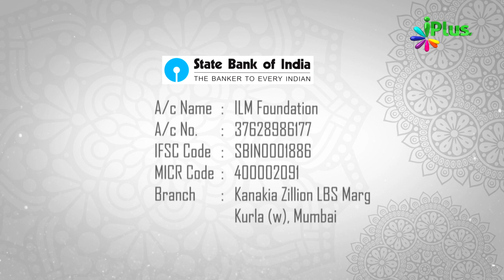Ahmed Hamed Sahaab Ke iPlus TV Ke Baare Me Taassuraat